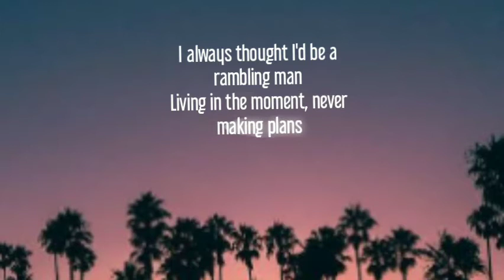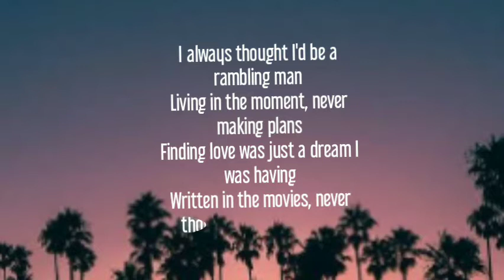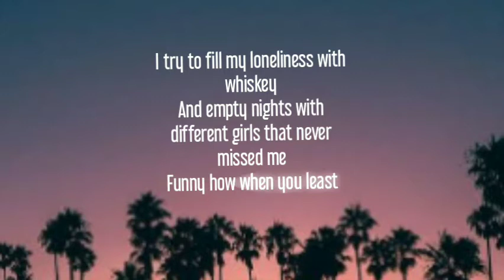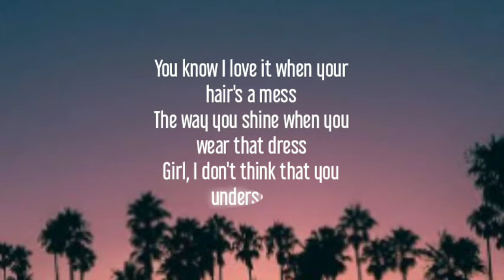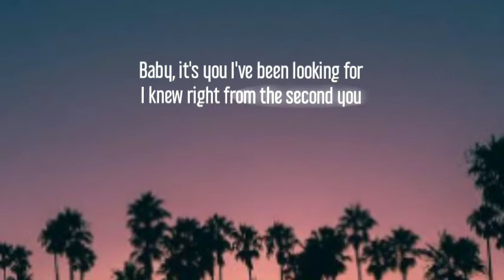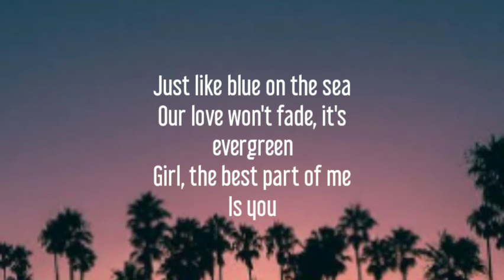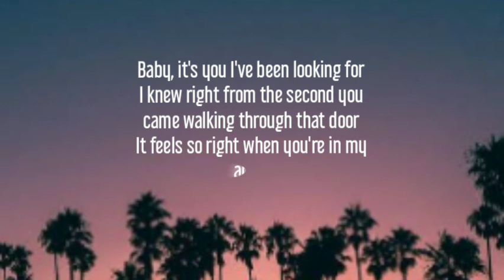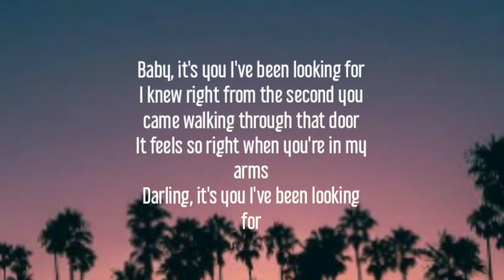Lewis Brice - It's You (Lyrics)